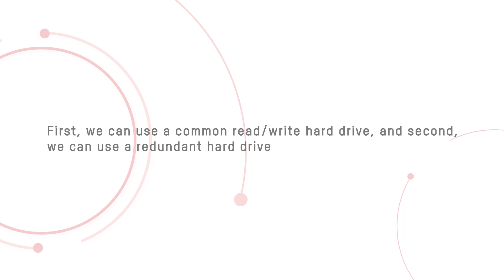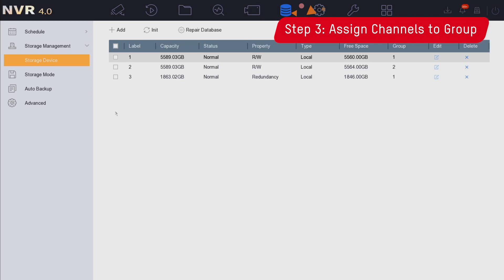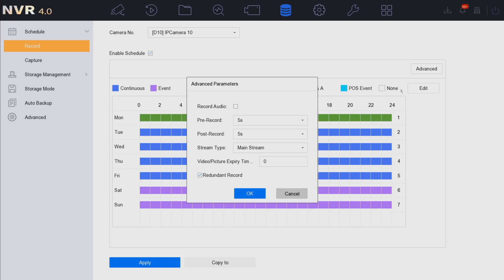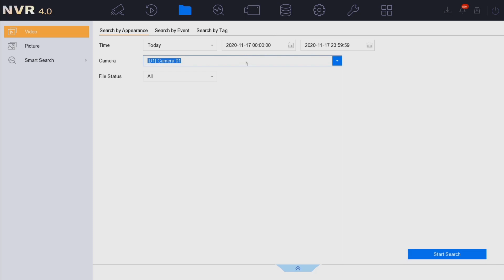How to Configure Redundant Recording in HDD Group Mode